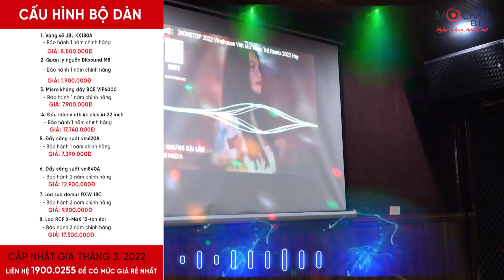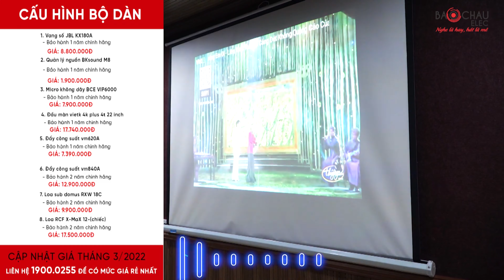Tại sao bộ Dàn Karaoke Gia Đình 100tr vẫn chỉ dùng Sub điện thay vì Sub hơi?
Tại sao bộ dàn karaoke 100tr vẫn chỉ dùng sub điện thay vì sub hơi? TRong video Đức Anh sẽ giải thích câu hỏi của khách hàng

00:00 Thử nhạc bộ dàn loa sub điện
00:30 Giới thiệu nội dung video
1:20 So sánh sub điện vs sub hơi
9:10 Thử nhạc bộ dàn loa sub điện
13:48 Thử nhạc bộ dàn loa sub hơi
17:06 5 lý do nên chọn sub điện cho dàn karaoke gia đình
18:44 Cách thức mua hàng tại bảo Châu Elec
🏪 Hà Nội:
 • 287 Trần Khát Chân, Hai Bà Trưng, Hà Nội - Zalo: 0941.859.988
 • 45 Trung Kính, Q. Cầu Giấy - SĐT: 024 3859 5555
🏪 TP. Hồ Chí Minh:
 • 63 Phổ Quang, Phường 2, Tân Bình, TP.HCM . SĐT: 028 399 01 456
 • 78 đường 65, Tân Phong, Quận 7, TP.HCM - SĐT: 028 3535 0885